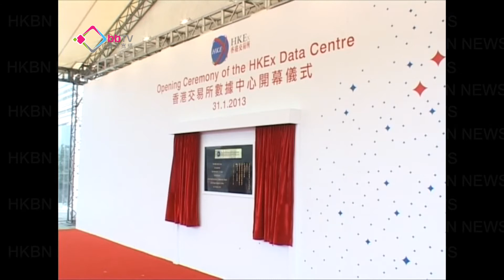市場大多支持推期貨夜市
港交所主席周松崗表示開設期貨夜市，得到大多數證券行支持，他認為市場有設立需要，又認為開設期貨夜市，有助保障投資者降低市場風險。